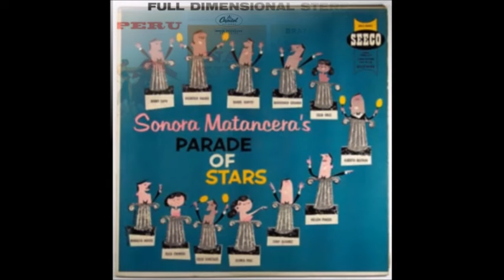300 Mejores Canciones en Español de los 60's (180 - 151)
180. LUIS DIMAS - Me Recordaras
179. LOS TEEN TOPS - Popotitos
178. HUGO BLANCO - Plaza De Toros /  El Cigarron
177. SONIA LOPEZ - El Ladron
176. SONORA MATANCERA - Cumbia De Buenaventura
175. NAT KING COLE - Capullito De Alheli
174. LOS ARAGON - Atlantico
173. ROCIO DURCAL - Amor En El Aire
172. KIKE MARTINO - El Llavero Y Mi Corazon
171. JIMMY SANTI - Ahora No
170. GUSTAVO HIT MORENO - El Poeta Lloro
169. CARMITA JIMENEZ - Papeles
168. CALIXTO OCHOA Y SU CONJUNTO - Los Sabanales
167. LOS EMBAJADORES CRIOLLOS - Dejalos
166. CONNIE PHILP - Dominique
165. MATT MONRO - Alguien Canto
164. LUISITO REY - Frente A Una Copa De Vino
163. TRIO CONTINENTAL - Entre Pecho Y Espalda
162. SERGIO MURILO - Domingo De Sol / Abandonado
161. CARMEN RIVERO - Cumbia Que Te Vas De Ronda
160. KOKO MONTANA - Beatriz
159. NELSON ARIAS - Un Hombre Y Una Mujer
158. REGINA ALCOVER - Ninguno Me Puede Juzgar
157. DUO DINAMICO - Quince Años Tiene Mi Amor
156. PEREZ PRADO - El Taconazo
155. JORGE CONTY - Si Tuviera Un Martillo
154. ALICIA MAGUIÑA - Mi Corazon
153. SALVATORE ADAMMO - Porque Yo Quiero
152. JAVIER SOLIS - Retirada
151. SALOME - Vivo Cantando